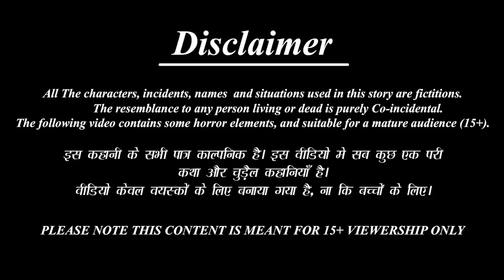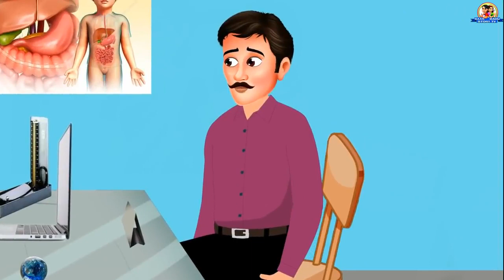Saas aor bahu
saas bhi kabhi bahu thi (Socho aor samjho)